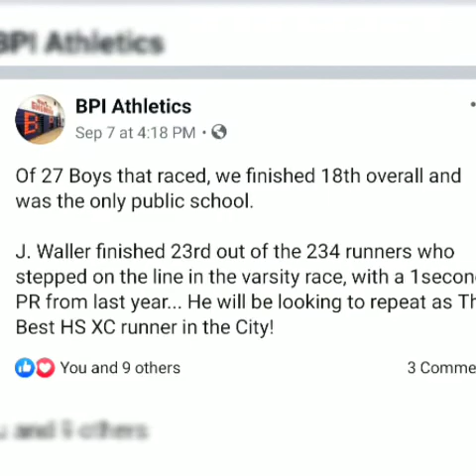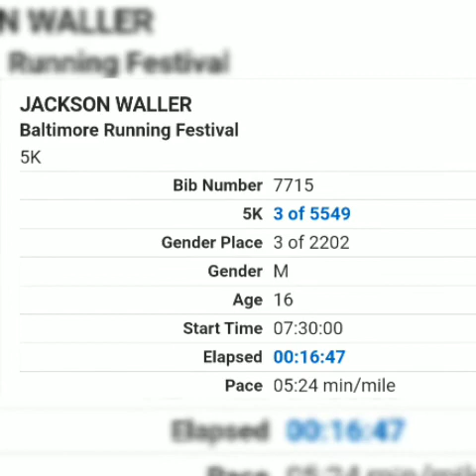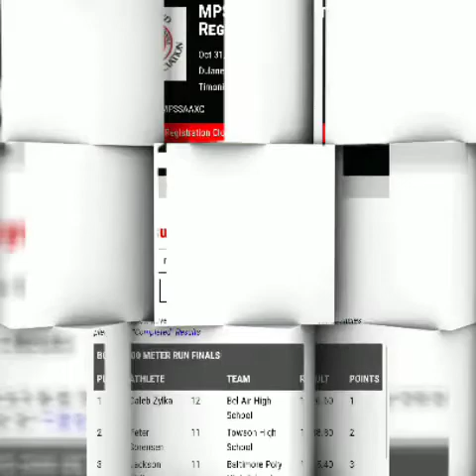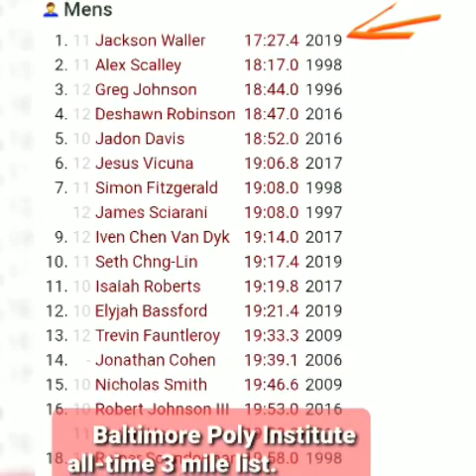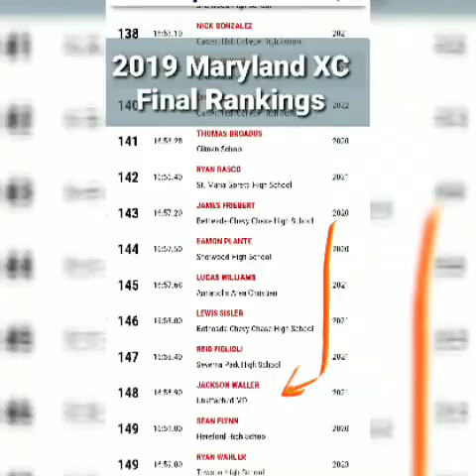Jackson Waller XC 2019 Season